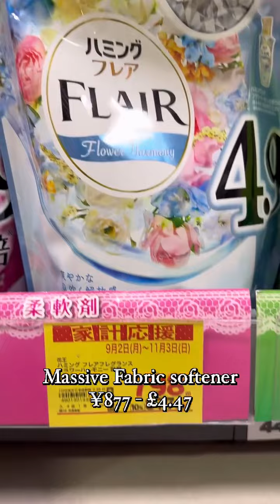Come shopping with me in Japan